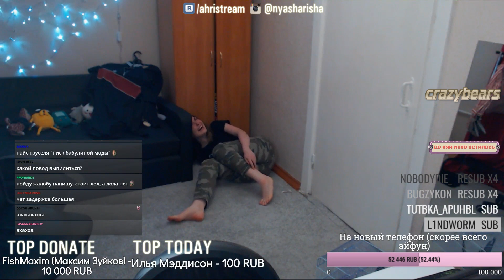CLIPS GOZUS DE LA RUSITA 2020